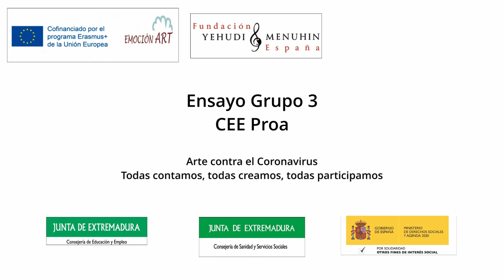Ensayos Grupo 3. CEE Proa. Extremadura